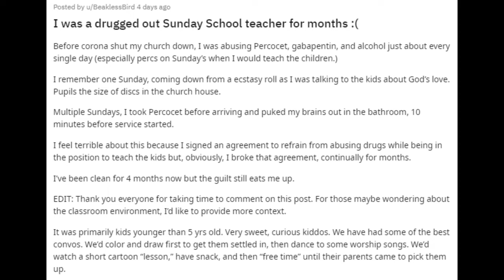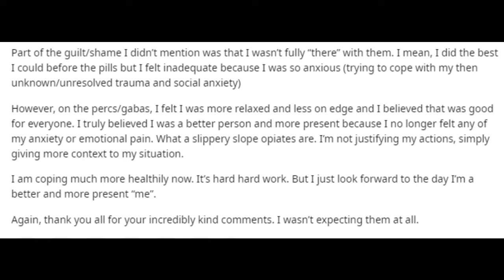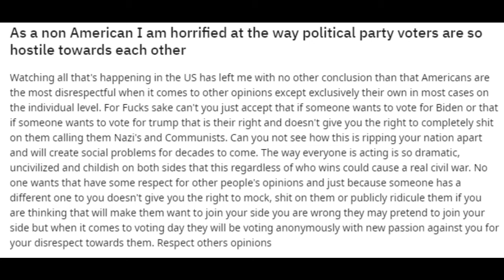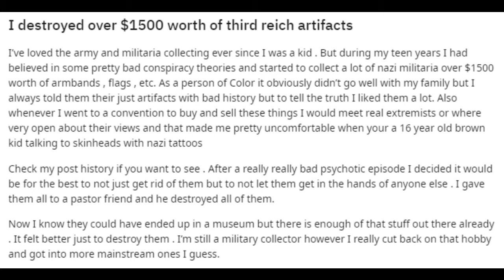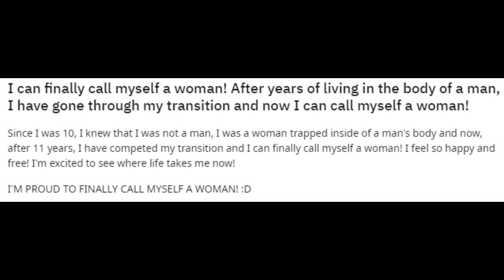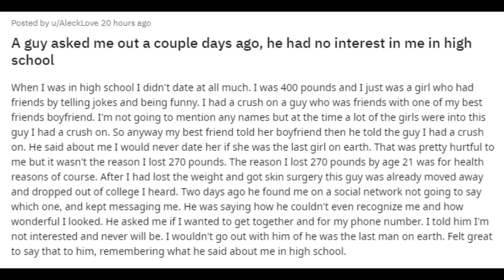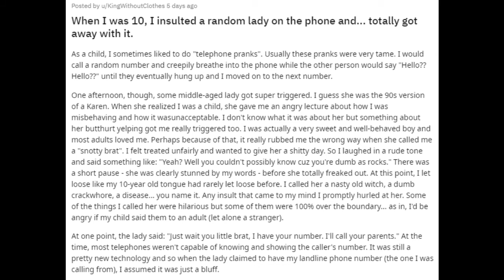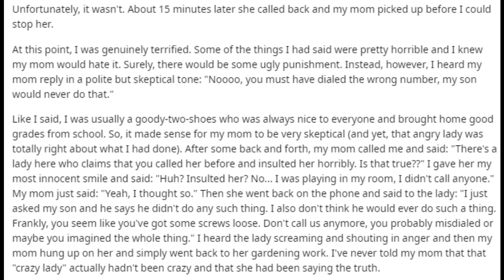Episode 8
Real Life Confessions :
- I was a drugged out sunday teacher for months.
- Horrified at the way political party voters are so hostile to each other.
- Destroyed over 1500$ worth of third reich artifacts.
- I can finally call myself a woman.
- A guy asked me out who he had no interest in me in high school .
- Insulted a random lady on the phone.